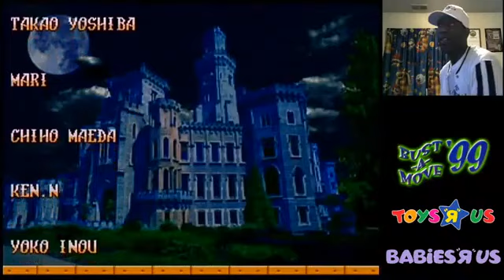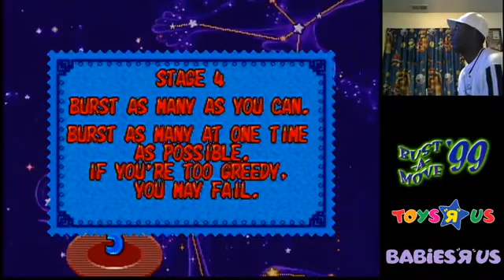Bust A Move '99 N64 Premiere Special!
Shawne is ready to play Bust-A-Move '99 on Nintendo 64 with Premiere...Special.
Shawne's design a every level by edit mode. And he just a level art of masterpiece for Toys "R" Us and Babies "R" Us.